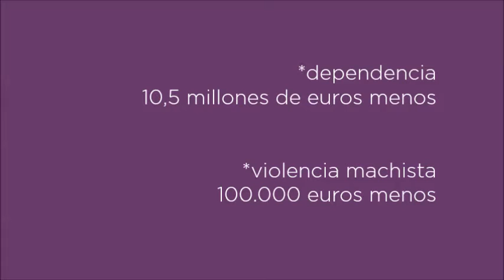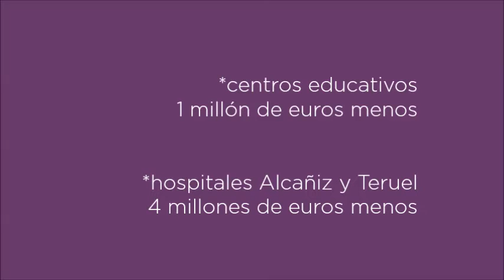LambánNoCumple sus compromisos con Aragón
Es difícil creer que Javier Lambán tiene un proyecto progresista para Aragón. Si tan convencido está de ello, solo tiene que presentar unas cuentas acordes en las Cortes de Aragón. De ningún modo nos sentaremos previamente a puerta cerrada con alguien que solo quiere hacerse la foto con Podemos para blanquear sus dudosas políticas. Si tiene un proyecto progresista como dice, lo mejor es que lo demuestre con hechos.

Lo explica Maru Díaz, portavoz de Podemos en las Cortes de Aragón.